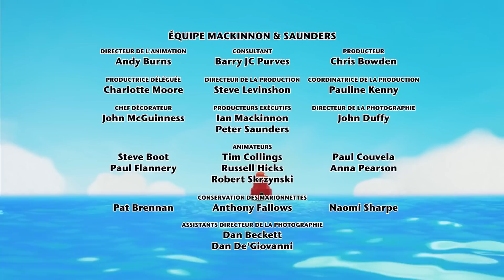Twirlywoos en Français: Plus Haut | 104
Chickedy et Chick se retrouvent coincés sur un fil à linge et découvrent le sens de l'expression « plus haut ».